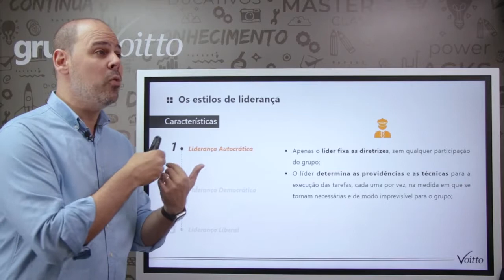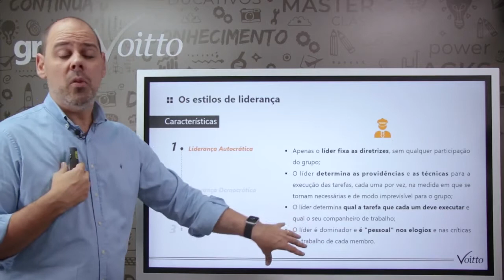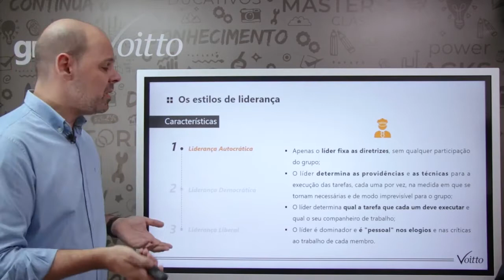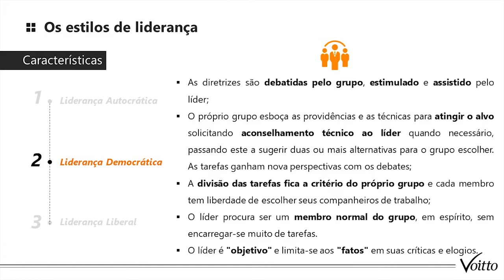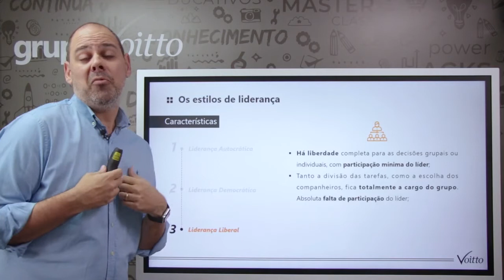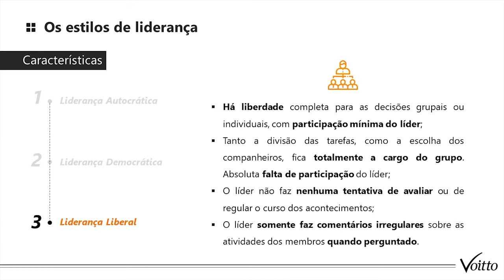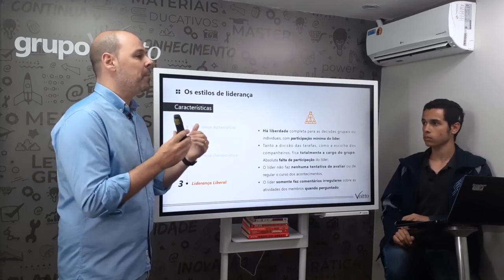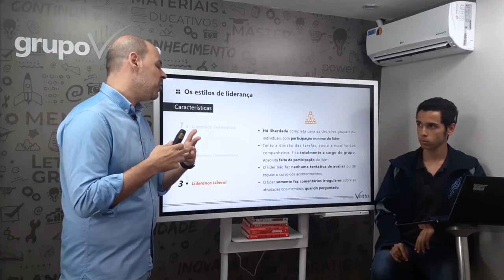OS 3 ESTILOS DE LIDERANÇA: AUTOCRÁTICA, DEMOCRÁTICA E LIBERAL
Mês do Consumidor: ofertas exclusivas com descontos de até 80%, além de bônus exclusivos, saiba mais Aproveite o Mês do Consumidor aproveitando ofertas exclusivas com descontos de até 80% além de bônus exclusivos, saiba mais Aproveite o Carnavoitto e inscreva-se em 6 cursos gratuitos com certificado, saiba mais Com certeza você já teve líderes com diferentes personalidades e modos de gerir a equipe. Porém, o questionamento que fica é: existe um jeito certo de lidar com as pessoas e fazer as coisas acontecerem? Ou cada um deve agir como achar melhor ao longo do dia a dia?

Apesar de existirem diferentes tipos de liderança (sobre os quais vamos falar no vídeo hoje), cada um deles é indicado em determinados tipos de situação. De acordo com a liderança situacional, não existe um único modelo de liderança correto: o líder deve se adaptar constantemente às variações das situações apresentadas.

Dessa forma, compreender esses tipos e quando eles devem ser expressados é ideal para que haja maios produtividade e excelência de execução do seu time.

Quer saber qual o seu tipo de liderança e se ela é exercida da melhor maneira possivel? Então aperte o play e aprenda com Ricado Coppus, especialista em Gestão de Pessoas com 12 anos de experiências na área.

Ficou curioso(a) e quer saber mais sobre como funciona a metodologia? Acesse nossos materiais complementares de forma totalmente gratuita:
Quer saber mais sobre a liderança situacional? Acesse o nosso artigo sobre o tema